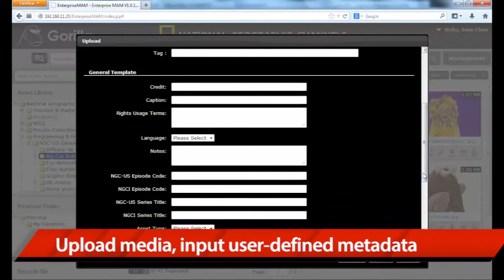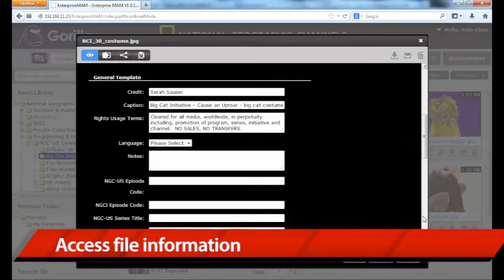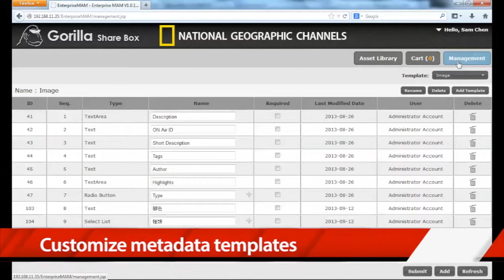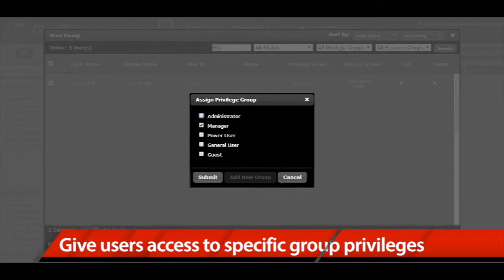Gorilla Share Box Introduction - Digital Asset Management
Produced by Eason K. Studio